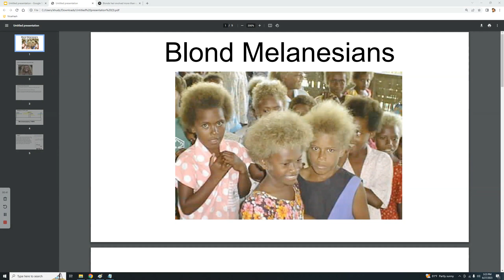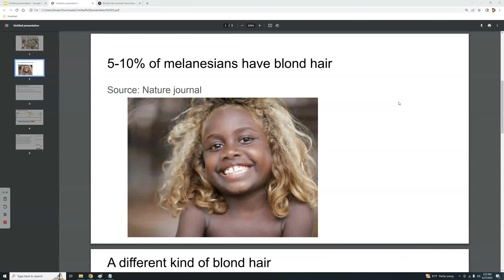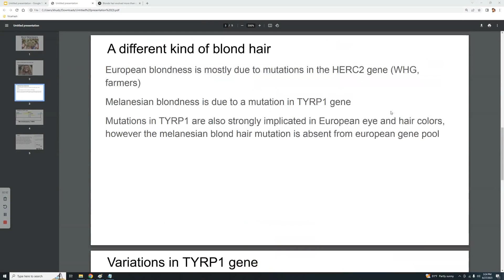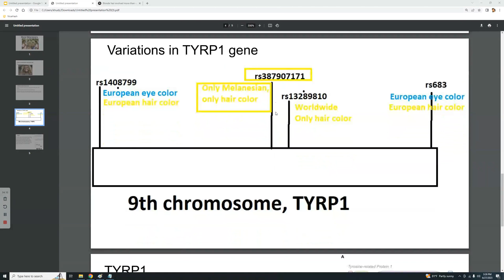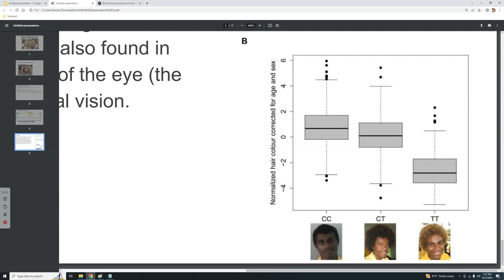A different kind of Blondness - Melanesians and TYRP1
The TYRP1 gene provides instructions for making an enzyme called tyrosinase-related protein 1. This enzyme is located in melanocytes, which are specialized cells that produce a pigment called melanin. Melanin is the substance that gives skin, hair, and eyes their color. Melanin is also found in the light-sensitive tissue at the back of the eye (the retina), where it plays a role in normal vision.
R93C is the mutation that causes blond hair in Melanesians. The derived allele is not found anywhere on earth besides Oceania.